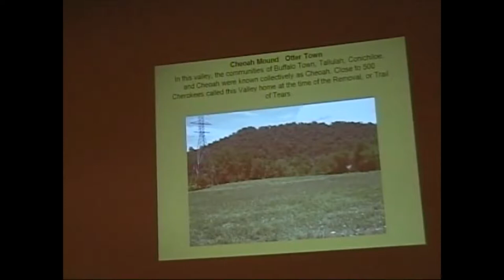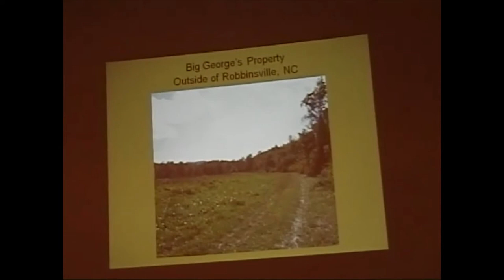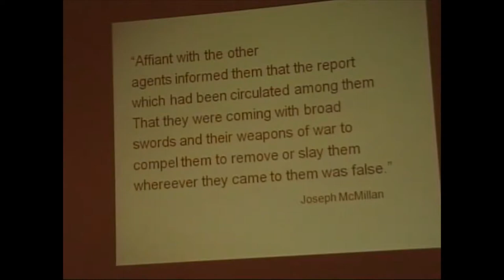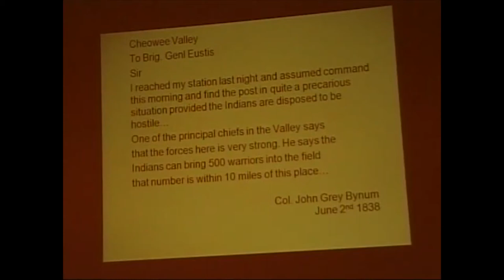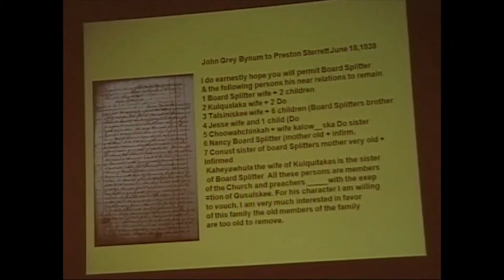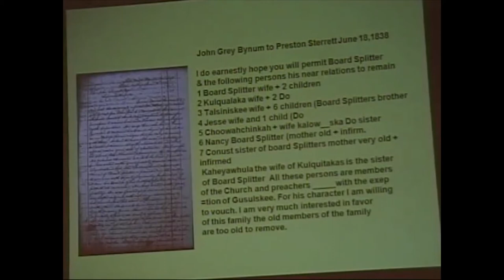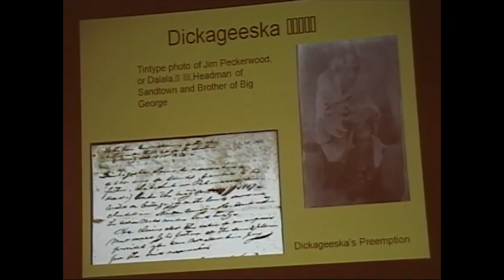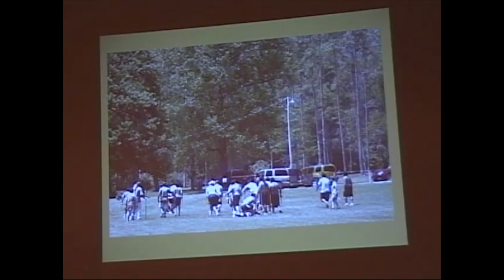Thomas Holland - Cheoah Valley and the Cherokee Removal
SPEAKER BIO: Thomas J. (T. J.) Holland is a citizen of the Eastern Band of Cherokee Indians and a member of the Snowbird Community. He has a bachelor of fine arts degree from Western Carolina University and is the cultural resources supervisor for the Eastern Band of Cherokee Indians. Mr. Holland is also the manager of the Junaluska Museum.